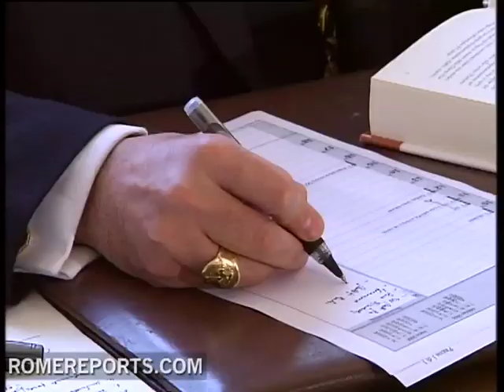Ten new consultants appointed by pope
Benendict XVI appointed ten new consultants to the Pontifical Council for Promoting New Evangelization.

Archbishop Rino Fisichella chairs the council. It was created in October 2010 to promote evangelization in mostly European countries, that face secularism. .